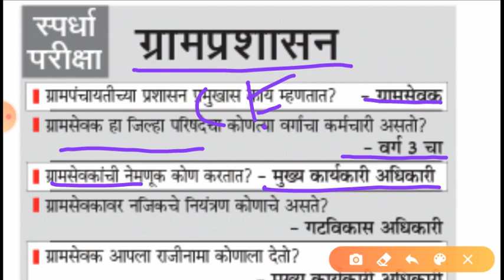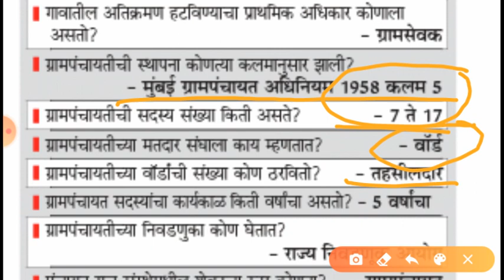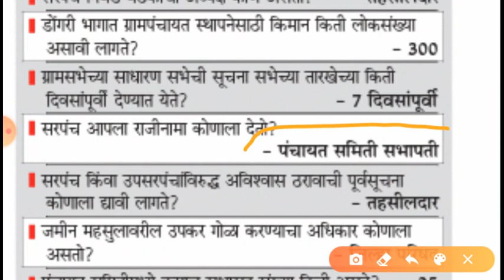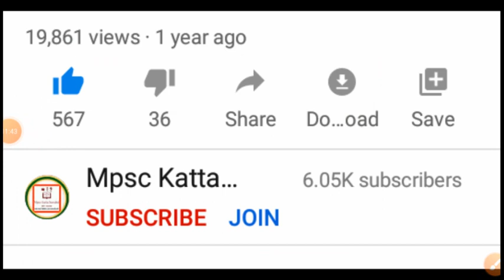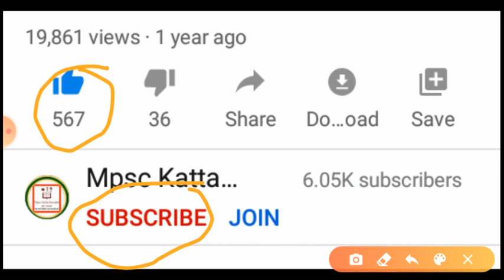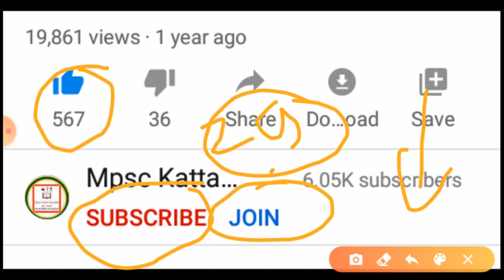ग्रामसेवक,कृषीसेवक,कृषीसाहायक भरती||संपूर्ण तांत्रिक प्रश्न उत्तरे||असे प्रश्न परिक्षेत नक्की येतात.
ग्रामसेवक , कृषीसेवक , कृषीसाहायक भरती 2020 || संपूर्ण तांत्रिक प्रश्न उत्तरे || असे प्रश्न परिक्षेत नक्की येतात.

Join memberships.

Detail are in the video .

Share to all friends and group and social media plant from 👏💐🌹💘.

तुमचा एक 'share' तुमच्या मित्रांना नोकरीची संधी देऊ शकते !...म्हणूनच 'Share' करा व जॉईन व्हा.

🔥 FOR PDF JOIN telegrams

ईतर video पाहण्यासाठी खालील playlists चा वापर करा.

📚पोलीस भरती 2020 सराव पेपर📚

 🎯ग्रामसेवक , कूषी सेवक ,कृषी साहाय्यक भरती तांत्रिक प्रश्न संच .

सामान्य विज्ञान 18 महत्त्वाचे video नक्की बघा. ...

 जिल्हा निवड समिती तलाठी भरती संपूर्ण मार्गदर्शन.

 सार्वजनिक आरोग्य विभाग भरती संपूर्ण मार्गदर्शन ...

जिल्हा परिषद मेगाभरती संपूर्ण मार्गदर्शन .

 MIDC भरती संपूर्ण  मार्गदर्शन. ...

 महावितरण उपकेंद्र व विदयूत साहाय्यक भरती संपूर्ण मार्गदर्शन. ...

 पशूसंवर्धन विभाग संपूर्ण मार्गदर्शन. ...

 गणित व बुद्धीमत्ता संपूर्ण मार्गदर्शन. ...

 पशूसंवर्धन विभाग Mock Test. ...

 सामान्य विज्ञान महत्त्वाचे video नक्की बघा. ...

ग्रामसेवक भरती संपूर्ण मार्गदर्शन ...

ग्रामसेवक भरती MockTest .

इतिहास प्रश्न उत्तरे संपूर्ण मार्गदर्शन. ...

अर्थशास्त्र प्रश्न उत्तरे संपूर्ण मार्गदर्शन. ...

महाराष्ट्राचा भूगोल प्रश्न उत्तरे संपूर्ण मार्गदर्शन. ...

मराठी व्याकरण प्रश्न उत्तरे संपूर्ण मार्गदर्शन. ...

रेल्वे महाभरती संपूर्ण मार्गदर्शन. .

चालू घडामोडी सराव प्रश्न उत्तरे संपूर्ण मार्गदर्शन. ...

पोलीस भरती संपूर्ण मार्गदर्शन. ...

जनरल नाॅलेज प्रश्न उत्तरे संपूर्ण मार्गदर्शन. ...

तलाठी पदभरती 2019 निकाल. ...

सरकारी नोकरी मार्गदर्शन व जाहीरात. ...

कृषी सेवक भरती2019  निकाल. ...

पंचायत राज्य प्रश्न उत्तरे संपूर्ण मार्गदर्शन. ...

नक्की बघा व मित्रांना शेअर जरूर करा व चॅनेल जाईन करा धन्यवाद. .